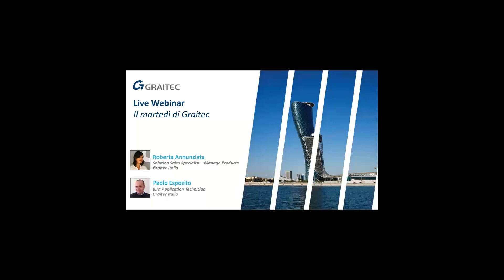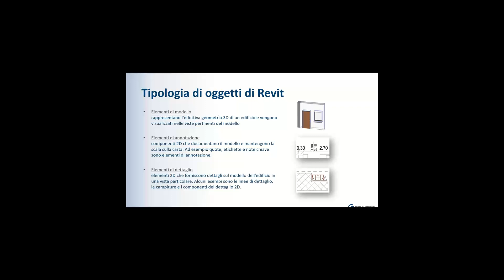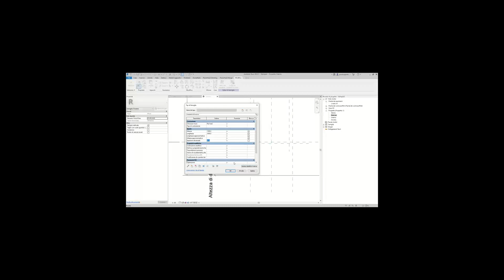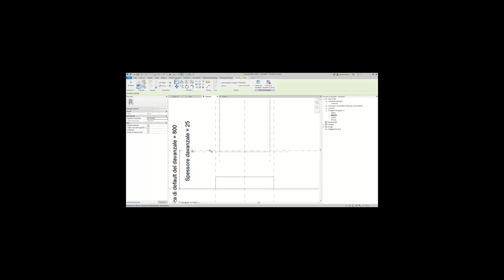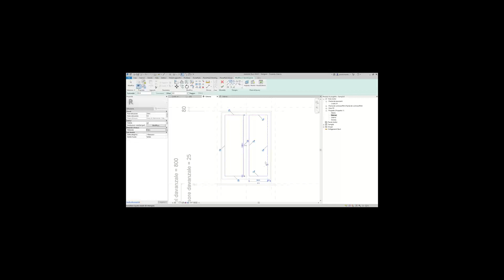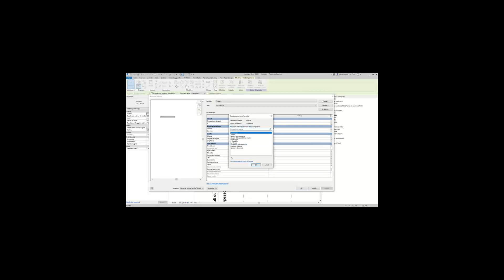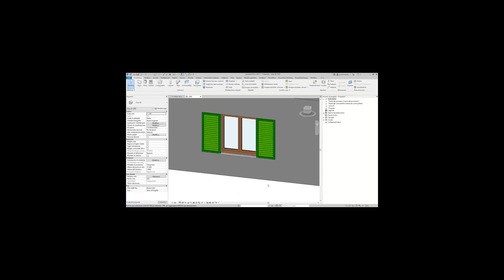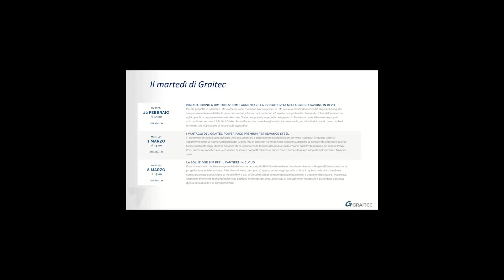La modellazione di famiglie parametriche in Autodesk Revit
La creazione di famiglie caricabili è uno dei tasselli essenziali per la creazione di modelli digitali in Autodesk Revit. Grazie alla loro natura estremamente personalizzabile, queste sono quelle create, modificate o importate più comunemente all’interno dei modelli. In questa webinar saranno presentate le principali tecniche di modellazione per la creazione ottimale di librerie di oggetti parametrici, e verranno fornite alcune linee guida sulla gestione dei loro parametri di tipo ed istanza, oltre ad una serie di suggerimenti per il loro utilizzo ottimale.